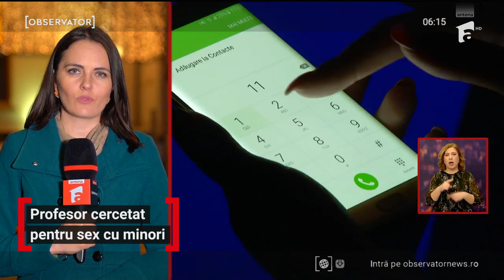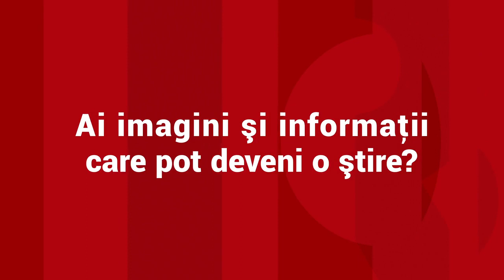Profesor din Gorj, cercetat în libertate după ce a întreținut relații sexuale cu o fostă elevă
Gorj profesor pedofil